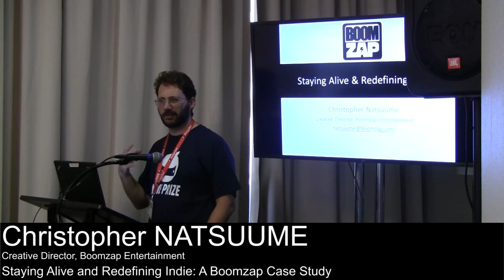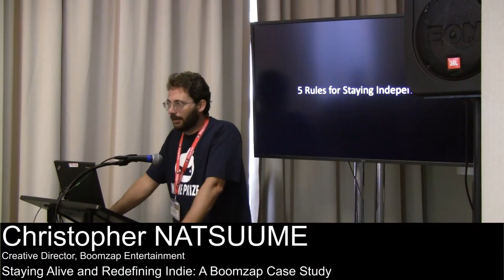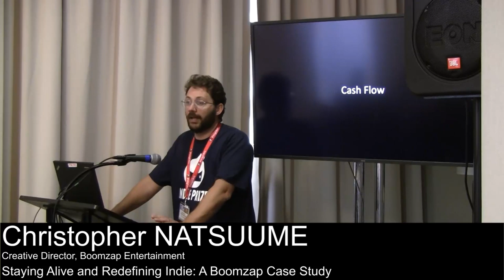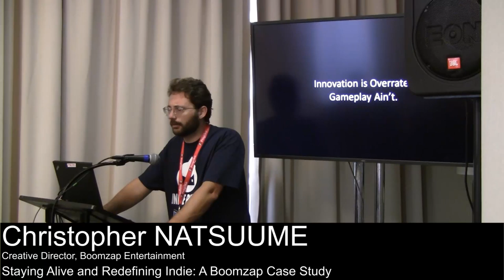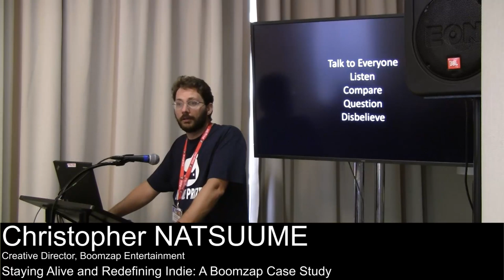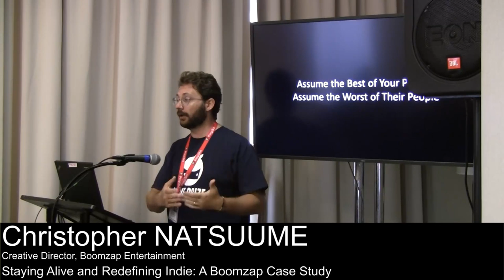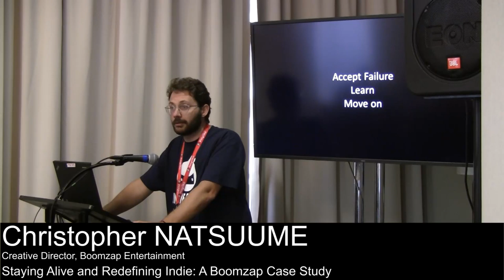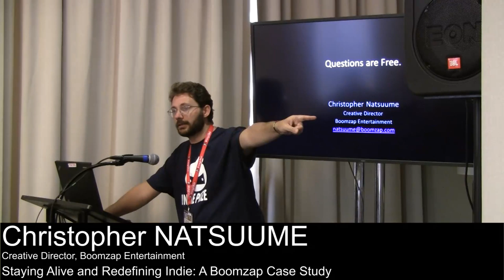Staying Alive and Redefining Indie: A Boomzap Case Study | Christopher NATSUUME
This session will discuss how Boomzap has grown from a 3-man team to a 90-developer studio with over a dozen project teams and how it is able to maintain 100% independence and still remain profitable.